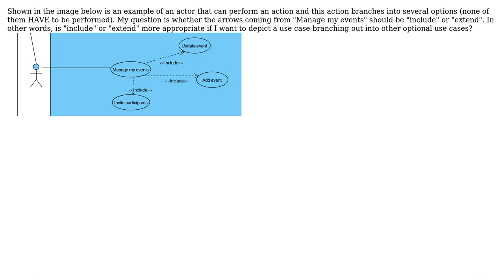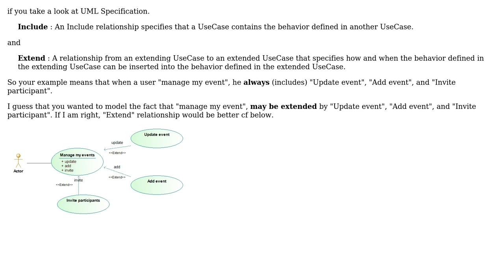Software Engineering: How to depict several sub-options in use case diagrams?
With thanks & praise to God, and with thanks to the many people who have made this project possible! | Content (except music & images) licensed under CC BY-SA | Music | Images & others | With thanks to user Red Beard user erap129 and the Stack Exchange Network Trademarks are property of their respective owners. You are responsible for your own actions.